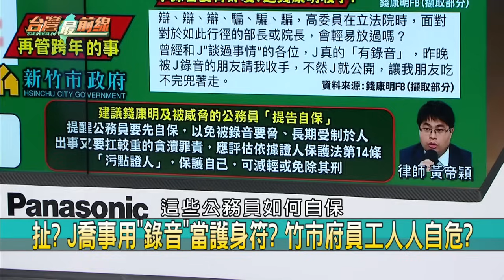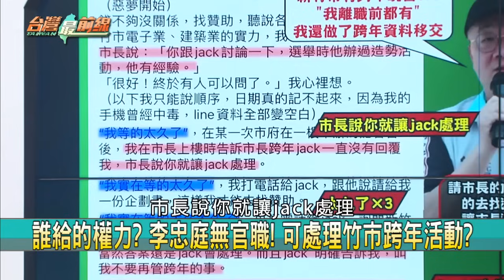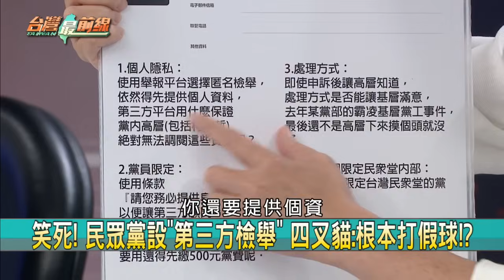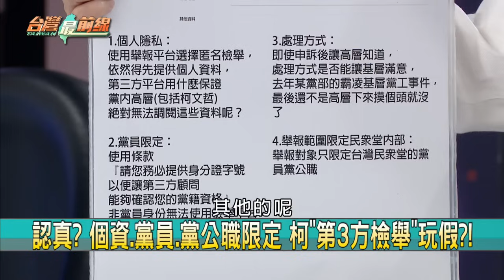說謊？ 高沒住豪宅？ 住戶狠打臉！ 高將反擊錢康明？ 柯"委外"查高？【台灣最前線】2023.09.13(下)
📌高虹安要"反擊"錢康明? 民眾黨挺? 柯:已準備資料!
📌錢康明再爆料! 高虹安也蒐集資料? 等時間"反擊"?
📌打臉! 市府稱"住15年大樓"? 住戶仍見高在回建築!
📌說謊? 保時捷還在停車場! 高虹安還說沒住回建築?
📌柯設第三方平台 政黨防腐劑? "剛好"檢視高虹安?
📌"委外"查高虹安? 柯文哲不自己查? 民眾黨無內控?
📌"柯"學發明? 找"第三方檢舉"! 證民眾黨內控失靈?
📌親妹出征! 柯證實柯美蘭選竹市立委"意願高"? 待徵召

【主持人】
許仲江

【節目來賓】
國民黨台北市議員     詹為元
民進黨新竹市議員     陳建名